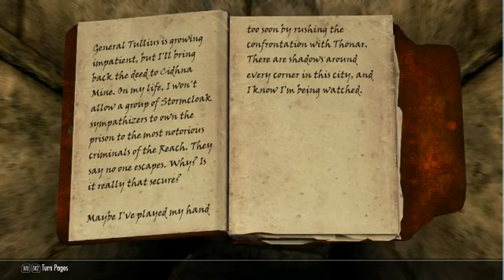Let's Play / Live Stream recording TESV:Skyrim 66 The Warrens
I go to the Warrens to follow through with this quest and then I pick some people's pockets. This confirms my belief that this town is far from "flooded" with wealth. As I leave some bruiser threatens me but I show him who's the better fighter.